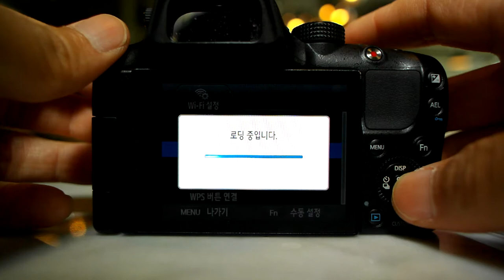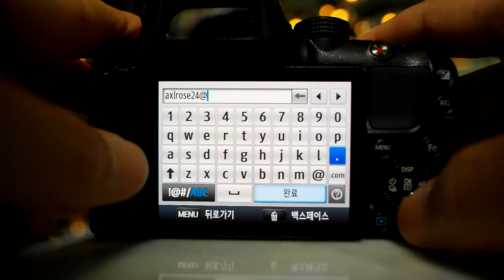SAMSUNG NX20 Social Network